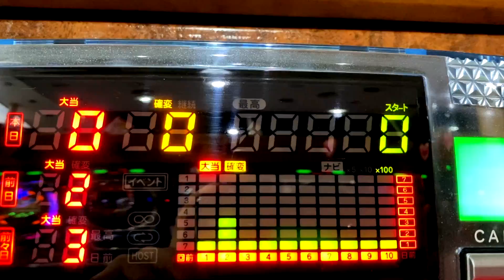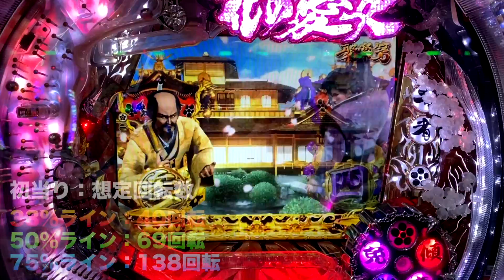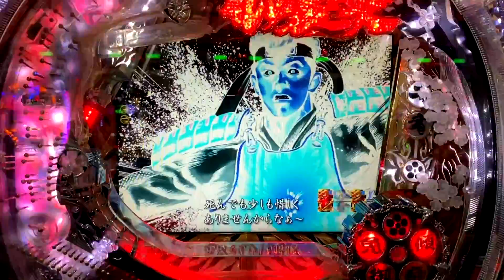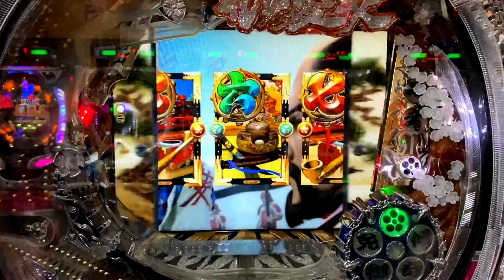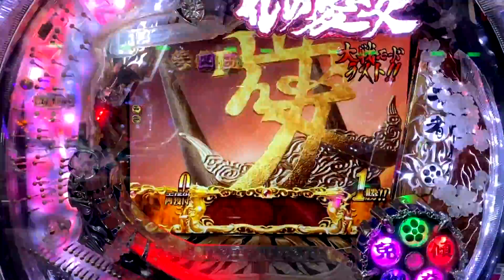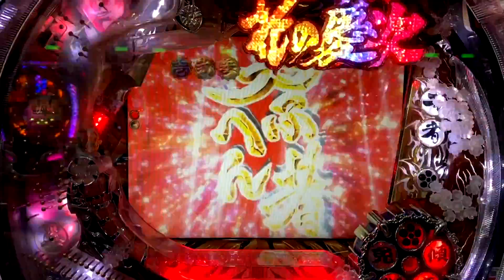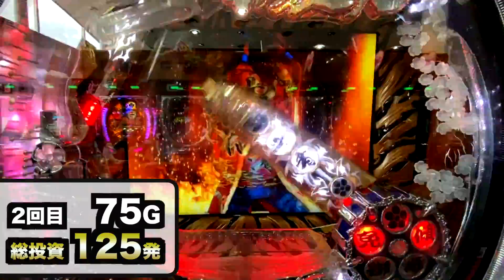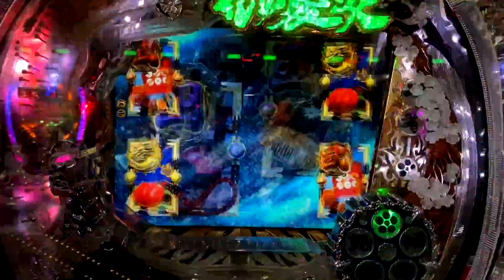全国０店舗の奇跡〜これが最後の生き残り〜#554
全国０店舗の奇跡〜これが最後の生き残り〜

『設置０店舗の１日３部作』

第２話
花の慶次　愛

第３話（最終話）
花の慶次　焔